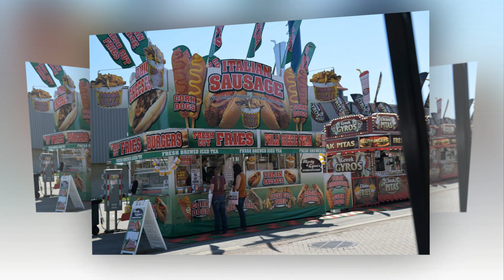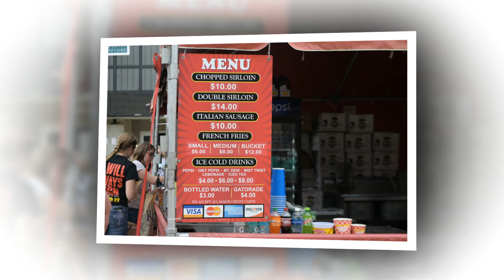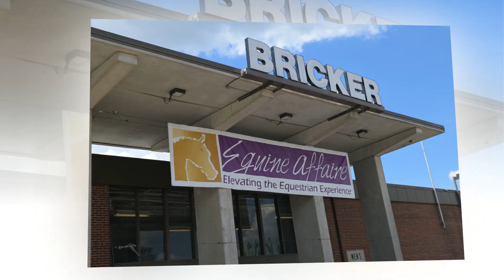EQUUS Television Presents Equine Affaire Ohio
The EQUUS Television Network has had a busy time lately and our latest coverage event was of Equine Affaire in Columbus Ohio. This video is a compilation of the photos I took while there. (c) Diana De Rosa Photography\